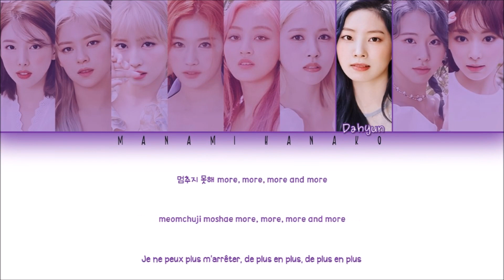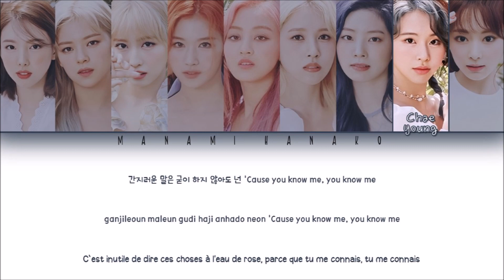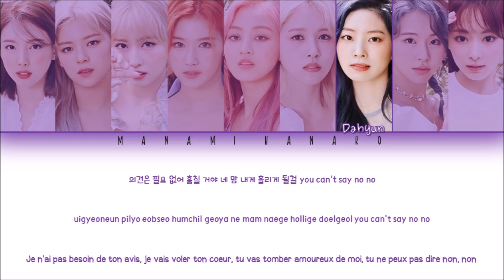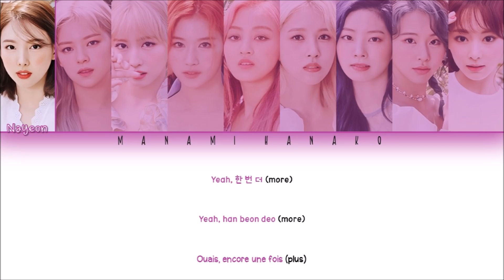{VOSTFR/HAN/ROM} TWICE (트와이스) - 'MORE & MORE' (Color Coded Lyrics Traduction Française/Rom/Han/가사)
• Song ♫: MORE & MORE
• Album: "'MORE & MORE"
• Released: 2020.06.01